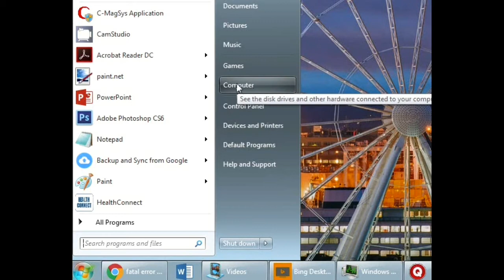HOW TO FIX : Fatal Error! Unable To Create Temporary Directory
This video shows how to Fix FATAL ERROR! Unable To Create Temporary Directory or Unable To Execute File In The Temporary Directory